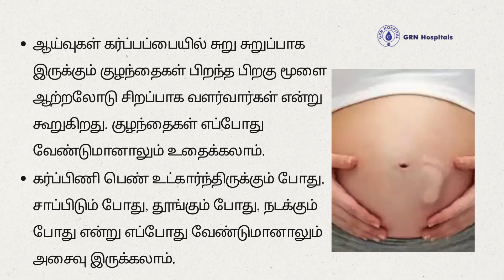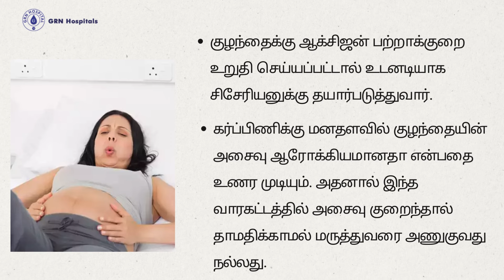கர்ப்ப காலத்தில் குழந்தை அசைவால் ஆரோக்கியம் அறிய முடியுமா? GRN Hospitals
கர்ப்பக்காலத்தில் குழந்தையின் அசைவுகள் குழந்தையின் ஆரோக்கியத்தைக் குறிக்கின்றனவா? இவ்விவரங்களை அறிந்து கொள்ளும் மூலம் மற்றும் முக்கிய வழிமுறைகள் பற்றி தெரிந்து கொள்ளுங்கள். கர்ப்பிணி பெண்கள் இதை கண்டிப்பாக தெரிந்து கொள்ள வேண்டும்! மேலும் விவரங்களுக்கு, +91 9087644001. pregnancyhealth babymovements healthypregnancy BabyKickTracking prenatalcare maternalhealth pregnancytips babyhealth pregnancyjourney expectingmoms grn hospital#grnhospital#GRN HOSPITAL